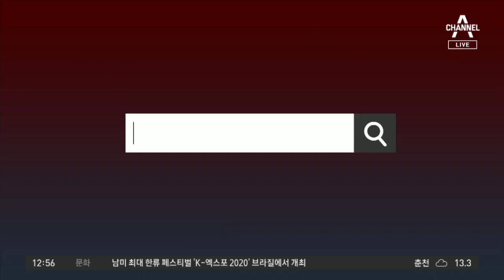[화나요 뉴스]BTS 발언에 발끈한 중국…“국가존엄 무시” | 뉴스A 라이브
미국 메릴랜드 주립대학 졸업식에서 연사로 나선 중국인 유학생의 발언이 중국 대륙을 발칵 뒤집었습니다.

[양수핑 / 미국 메릴랜드 주립대 졸업생 (2017년)]
"이곳 미국에서 자유롭게 말할 수 있는 기회를 얻었습니다. 내 목소리가 중요하단 걸 알았습니다."

우리가 보기엔 별 문제되지 않는 이 연설에 대다수 중국인들은 '중국 체제에 대한 비판과 모욕이 담겼다'며 분노했습니다.

중국 정부까지 나서서 불편한 심기를 드러냈고 결국 그녀는 사과문을 올려야 했습니다.

최근 중국에서 벌어진 BTS 사태를 보면서 이 연설이 떠오른 건 왜일까요.

한국과 미국의 관계 발전에 기여한 공로로 상을 받은 BTS의 이 발언.

도대체 뭐가 문제일까요?

[방탄소년단 RM]
"올해는 한국전쟁 70주년으로 우리는 한·미 양국이 함께 겪었던 고난의 역사와 많은 남성과 여성의 희생을 영원히 기억해야 합니다."

일부 중국 네티즌과 매체들은 이 표현이 "당시 전쟁에서 희생된 중국 군인들을 존중하지 않고 있다"며
꼬투리를 잡았습니다.

BTS가 모델인 한국 기업 제품의 중국 광고가 일제히 삭제되는 사태까지 벌어졌네요.

거대한 중국 시장의 힘을 내세워 밀어붙이면 된다는 발상인가요?

본인들이 바라보는 역사만이 정답이다.

그러니 너희도 우리를 따라라.

새로운 동북공정인가요?

좋습니다.

시진핑 중국 국가주석의 최근 발언을 똑같은 논리로 바라보겠습니다.

[시진핑 중국 국가주석 (그제)]
"2년 9개월의 피나는 분투 끝에 항미원조 전쟁에서 위대한 승리를 일궈냈습니다."

중국은 6.25 전쟁을 항미원조 전쟁으로 부르는데요.

그렇다면 시 주석은 저 발언에서 왜 6.25전쟁에서 숨진 무수히 많은 우리 국민들을 존중하지 않는 겁니까?

더 유치해지진 않겠습니다.

저는, 중국 정부가 이 사안을 일부 중국 네티즌들처럼 편협하게 바라보지 않는다고 생각합니다.

그들의 말대로 대국의 품격이 있으니까요.

그런데 우리 정부, BTS 사태나 6.25 전쟁이 위대한 승리라는 중국의 입장에 대해 한 마디 정도는 할 수도 있는 거 아닌가요?

[이인영 통일부 장관 (어제]]
"중국 정상 발언에 대해 국무위원으로 평가하는 게 외교 관례가 아닙니다."

힘든가 봅니다.

중국의 민족주의적인 자부심, 존중합니다.

그렇다고 우리 대한민국의 자부심을 짓밟지는 않길 바랍니다.

지금까지 화나요 뉴스였습니다.

〈평일〉
08시 00분 라디오쇼 정치시그널 (유튜브 라이브)
08시 50분 김진의 돌직구 쇼
10시 20분 김진의 더라방 (유튜브 라이브)
12시 00분 뉴스A 라이브
15시 50분 강력한 4팀
17시 20분 뉴스TOP10
19시 00분 뉴스A

〈주말〉
12시 00분 토요랭킹쇼·뉴스A 라이브
17시 40분 뉴스TOP10
19시 00분 뉴스A